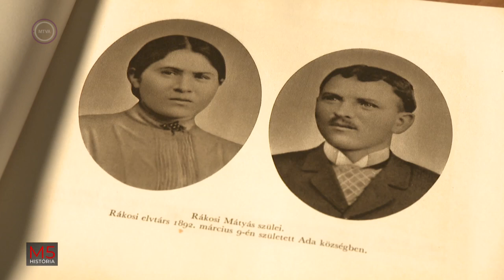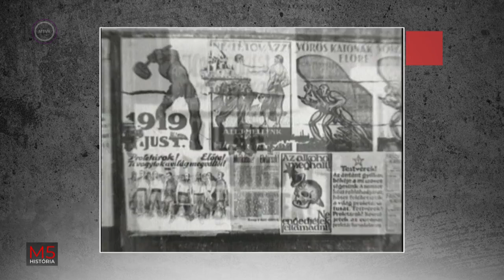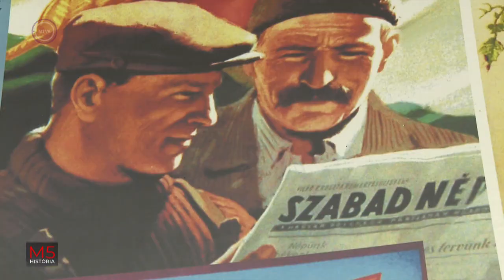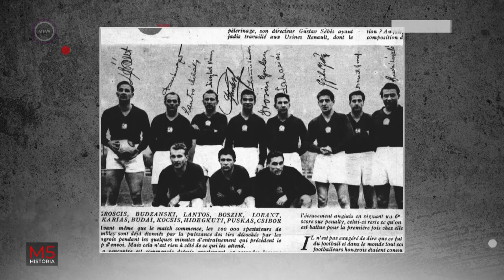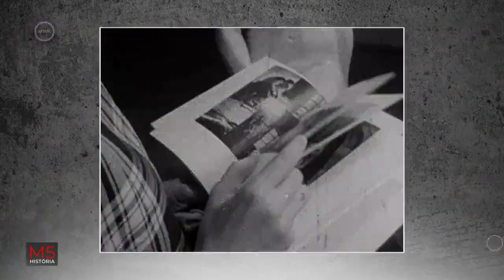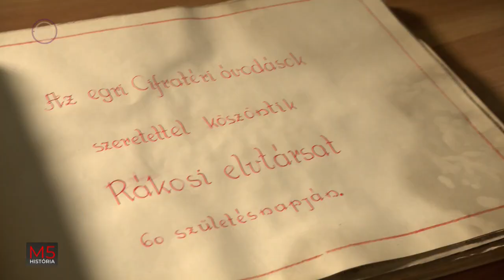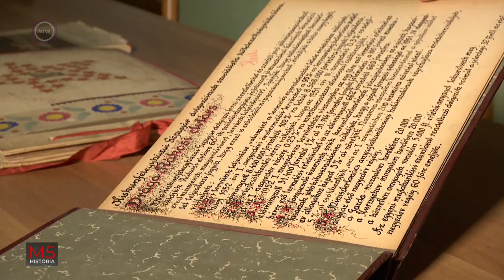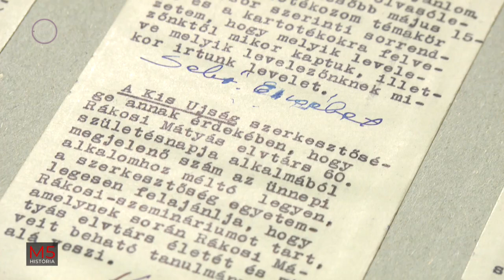M5 História, 2022. május 28., A Rákosi korszak emberi sorsai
Munkaversenyek, női karrierutak, traktorista lányok, futballsikerek és egy focista végzetes tragédiája. Többek között ezekről is szó lesz az M5 História adásában.

Szakértők:
Ötvös István, Tóth Eszter Zsófia és Tabi Norbert történészek, valamint Kurutz Márton filmtörténész